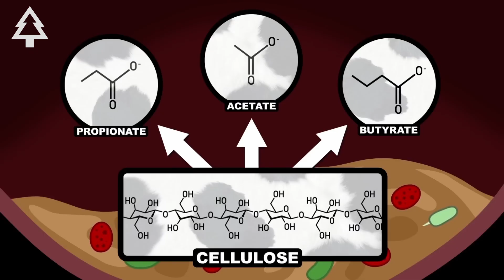How Cow Burps Heat Up The Planet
Billions of cows quietly fuel one of the biggest climate problems on Earth — methane. Not from farts, but from burps. Each cow can release nearly 200 pounds of methane every year, and with 1.4 billion cows worldwide, that adds up to nearly 30% of global methane emissions. Methane is over 80 times more powerful than CO₂ at trapping heat, making livestock a major driver of climate change.

But there’s hope. A red seaweed called Asparagopsis has shown methane reductions of up to 95% in trials. If scaled, solutions like this could help meet the Global Methane Pledge and cool the planet faster than almost any other action.

Take Action: Support research and innovation in climate-friendly agriculture, like the work at UC Davis and the Global Methane Hub.

At Forevergreen, we believe even the smallest details — like a cow’s burp — can reveal huge opportunities for change.